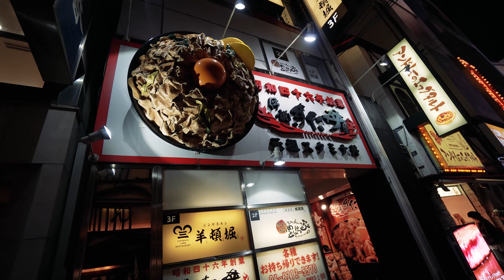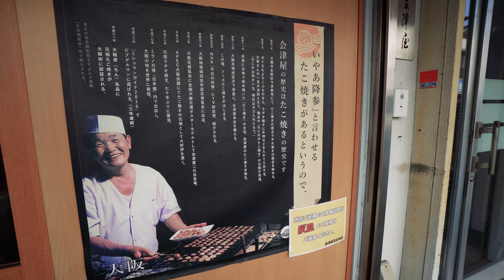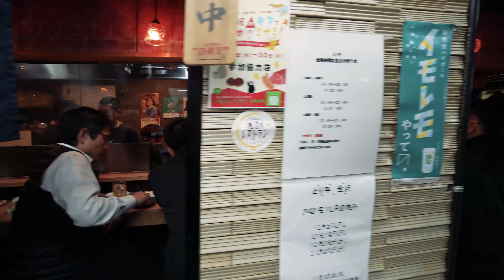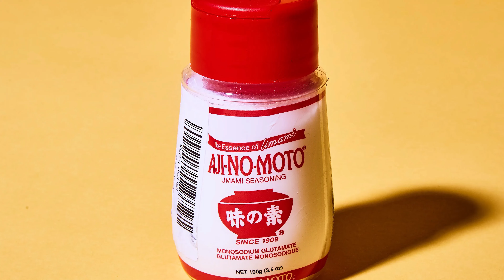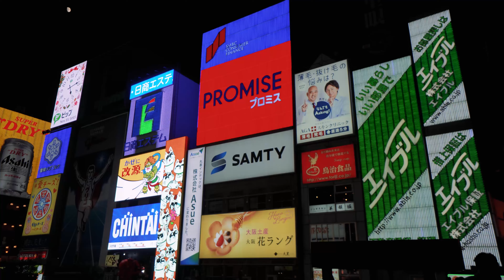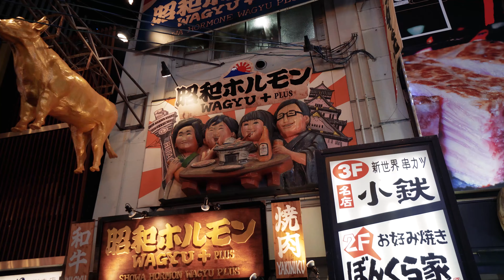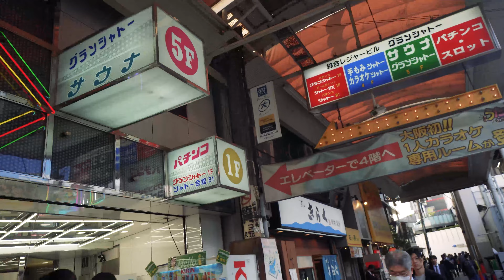How Osaka became Japan's food capital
It's rare for most countries to have a single location be so influential to their entire cuisine. But in the case of Japan, one city has defined the basic modern flavor of Japanese food: Osaka. Today, I traveled to Osaka and around the Kansai Region, and figure out why so many Japanese dishes are from here.

Credits:
Producer - Matthew Li
Production Assistant - Mana Chuabang
Script Supervisor - Russell Medcalf

Special thanks:
Louis Govier
Yusef Iqbal
Yeevonne Lim
Kanthika Ekarintrakul
Dylan Payne
Brandon Goddard

Timestamps:
0:00 - What makes Osaka so special?
1:16 - I went to the first Takoyaki shop
2:03 - The history of okonomiyaki
2:53 - Osaka's unique culture
3:29 - The history of instant ramen
4:11 - The history of conveyor belt sushi
4:50 - The history of Japanese tea culture
5:35 - The history of dashi and the scope of Osaka's influence on Japanese food
6:20 - Why Osaka is so important
7:35 - Visiting Kyoto
9:00 - Why Osaka dominates Japanese food